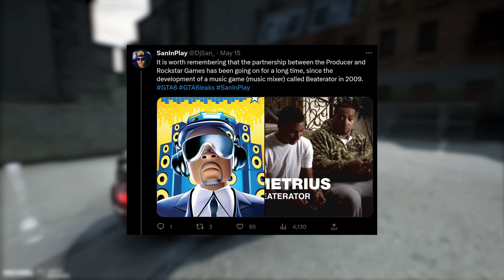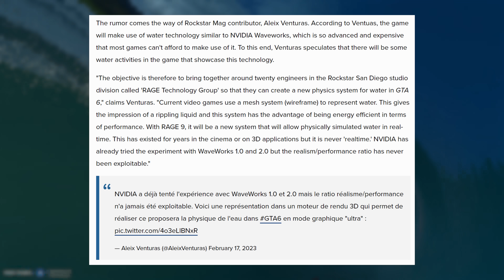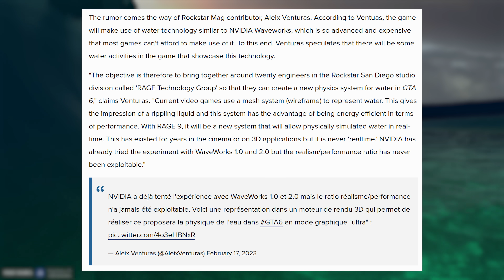GTA 6.. HUGE News! (NEW Post, Water Physics & Surfing, Game Music and MORE!)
GTA 6 Vice City map is a disappointment? 🌴

Thumbnail art by Hosia12, mnm345 and XXII
Thanks to author of every video used in this video!

In today's video - GTA 6.. HUGE News! (NEW Post, Water Physics & Surfing, Game Music and MORE!)